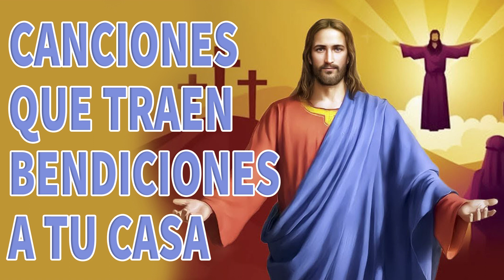MUSICA CRISTIANA PARA SENTIR LA PRESENCIA DE DIOS 🔥 HERMOSAS ALABANZAS CRISTIANAS DE ADORACION 2023